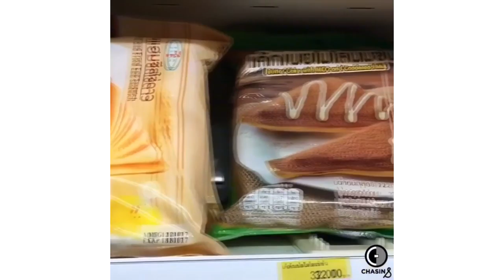Amazing Food Compilation